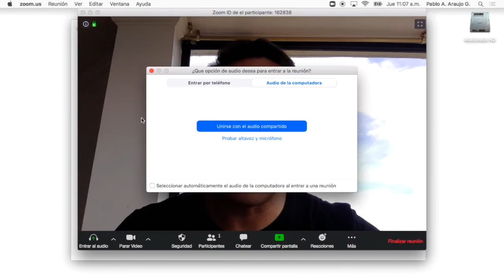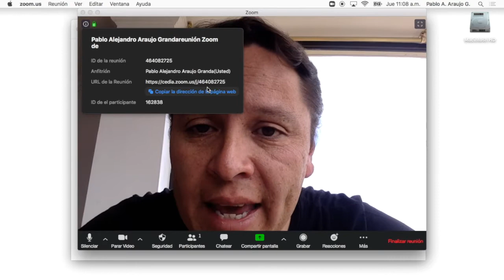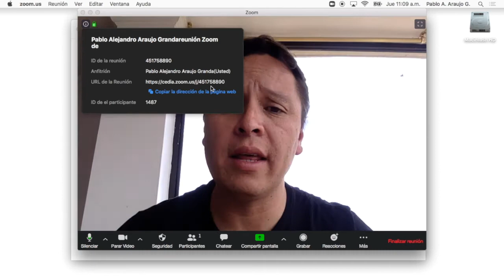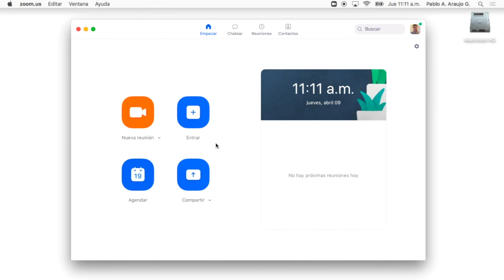Video14. ¿como configuro una reunión en Zoom y que herramientas tengo como organizador? - Parte 2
MAs configuraciones y opciones que tienes como organizador de una reunión haciendo uso de la plataforma zoom.